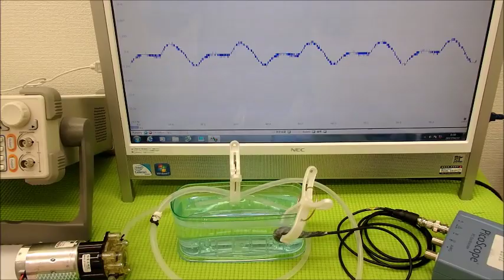脱気マイクロバブル発生液循環装置 ultrasonic-labo